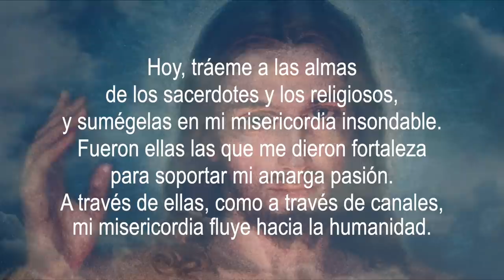NOVENA A LA DIVINA MISERICORDIA. Segundo Día. Gladys Garcete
NOVENA A LA DIVINA MISERICORDIA

SEGUNDO DÍA
Hoy, tráeme a las almas de los sacerdotes y los religiosos, y sumérgelas en mi misericordia insondable. Fueron ellas las que me dieron fortaleza para soportar mi amarga pasión. A través de ellas, como a través de canales, mi misericordia fluye hacia la humanidad.

Jesús misericordiosísimo, de quien procede todo bien, aumenta tu gracia en nosotros para que realicemos dignas obras de misericordia, de manera que todos aquellos que nos vean, glorifiquen al Padre de misericordia que está en el cielo.

Padre eterno, mira con misericordia al grupo elegido de tu viña, a las almas de los sacerdotes y a las almas de los religiosos; otórgales el poder de tu bendición. Por el amor del Corazón de tu Hijo, en el cual están encerradas, concédeles el poder de tu luz para que puedan guiar a otros en el camino de la salvación y a una sola voz canten alabanzas a tu misericordia sin límite por los siglos de los siglos. Amén.